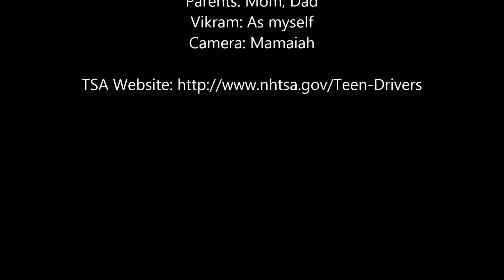Teens Drive Safe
Parents discuss safe driving tips with Vikram. This is part of Tech Fair work done by Vikram on the topic 'Teens Drive Safe'.